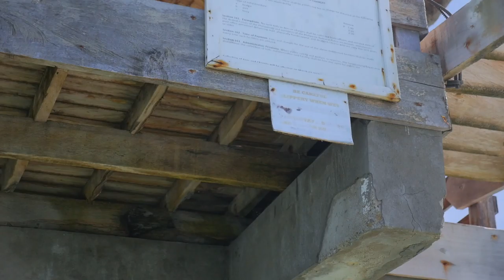Manjuyod White Sand Bar - Dumaguete City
This is part 2 of our day trip in Dumaguete. Our boat was the first  to arrive at the sand bar. We anchored at a good spot where the shade of the cottage lays over the side of the boat. We stayed for a couple of hours until the sun was at its highest.